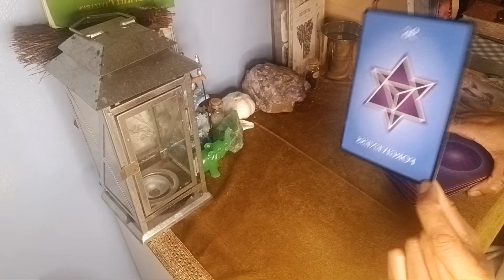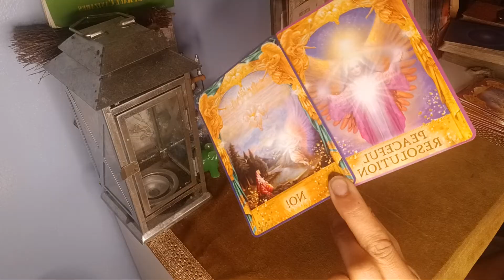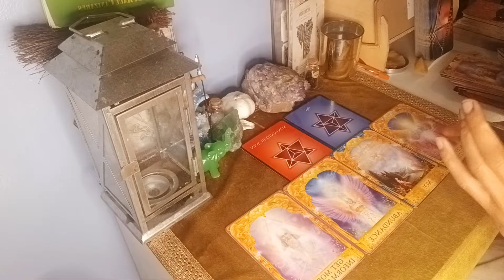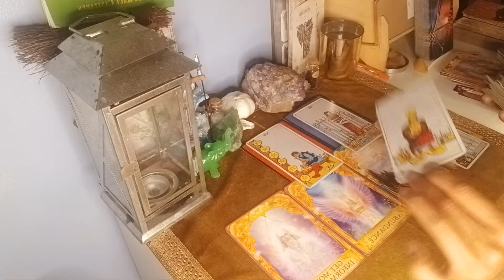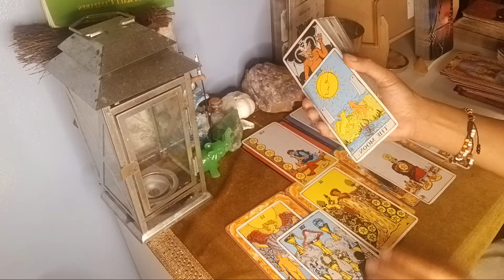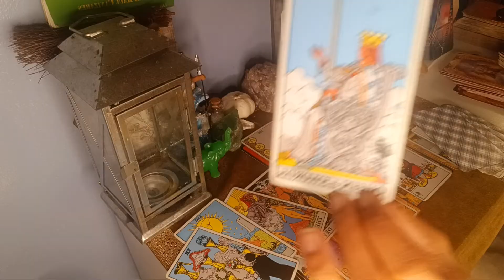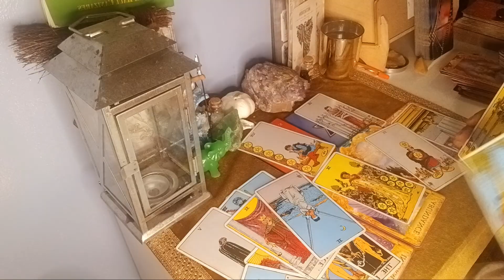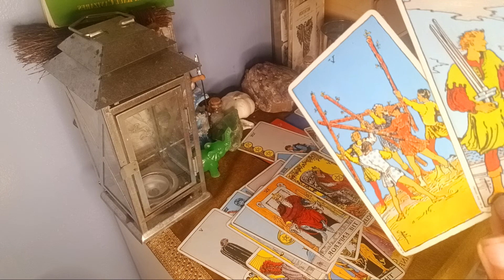🫨I was lost for words with this Tarot reading🃏GET IN HERE NOW❗️tarotreading